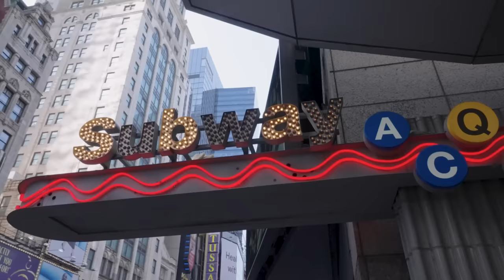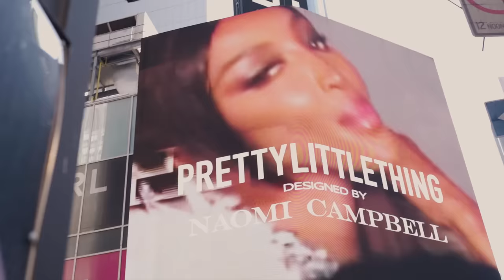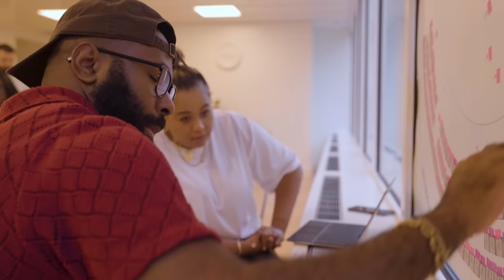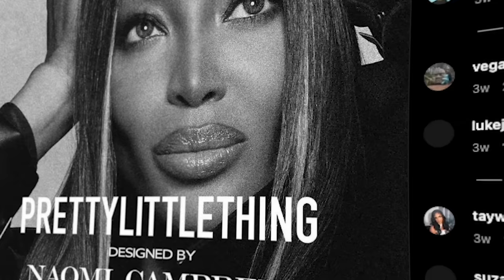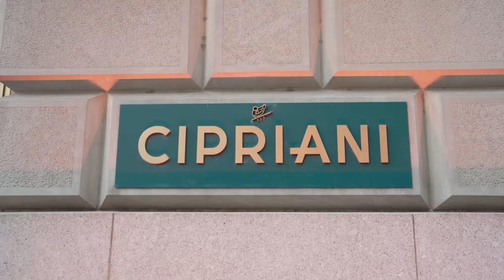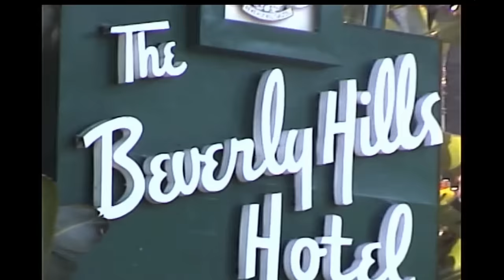PLT by Naomi | THE DOCUMENTARY - EP 2 | PrettyLittleThing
PrettyLittleThing designed by Naomi Campbell 🖤 The Documentary 🎬 EPISODE 2 ✨

Join us alongside the iconic Naomi Campbell as we discover the dedication, creativity and hard work that make fashion dreams a reality 👏 From the design process to fit sessions, here is your sneak peak behind PrettyLittleThing by Naomi Campbell 🖤